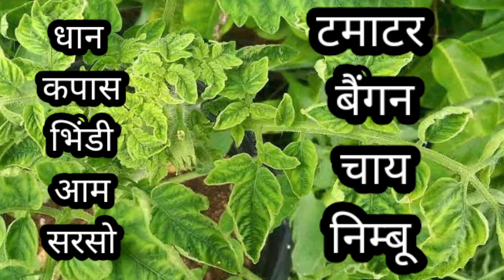टमाटर की फसल में सफेद मखी नियंत्रण करने का तरीका,tamatar ki kheti me white fly rog ka niwaran